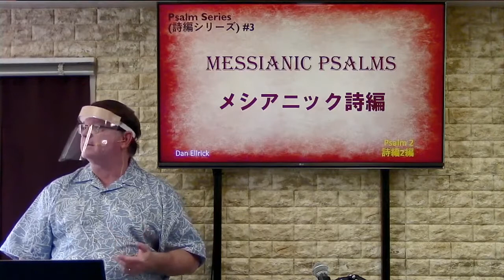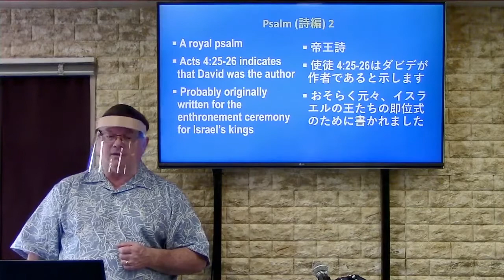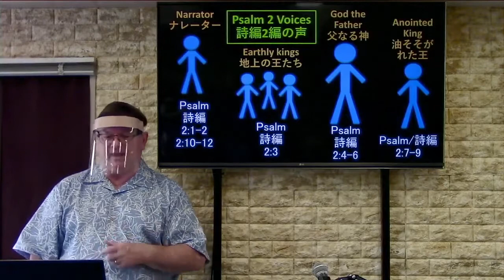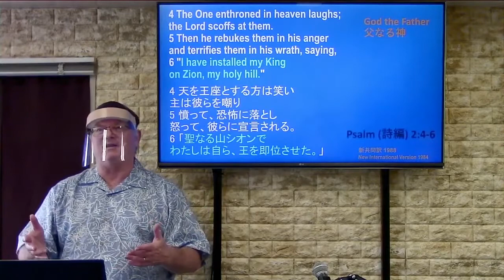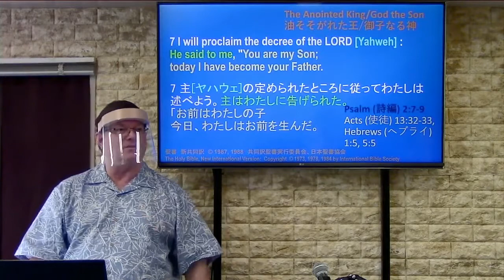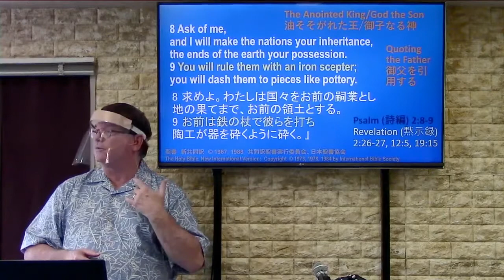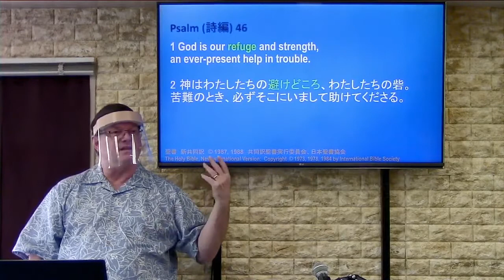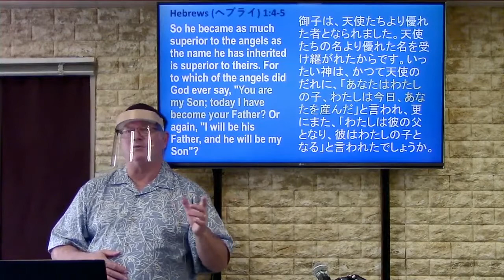Psalm (詩篇) 2